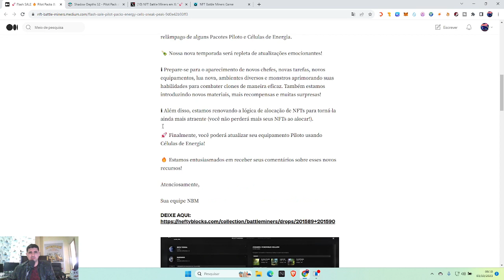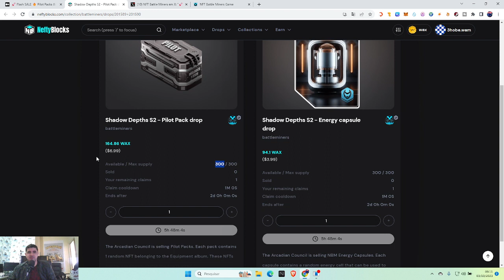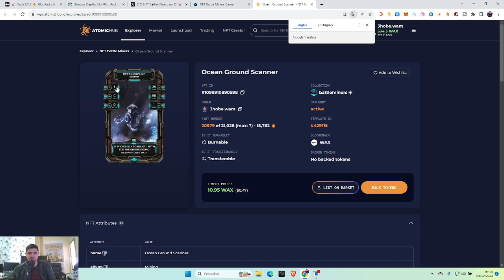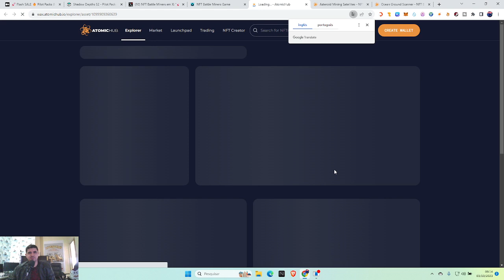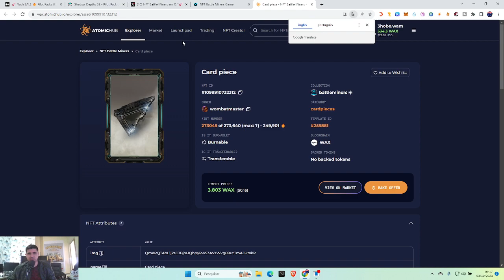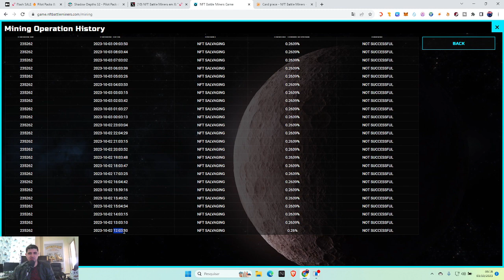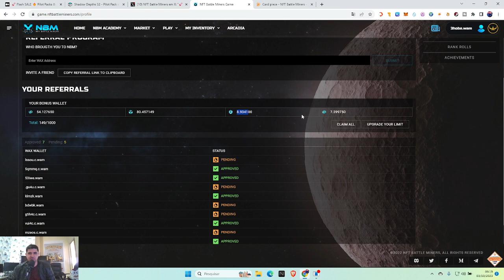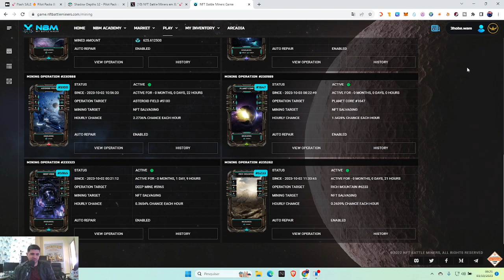NFT BATTLE MINERS DROP EM 6HS DE NFTS LIMITADOS